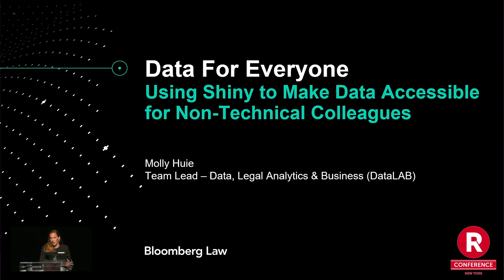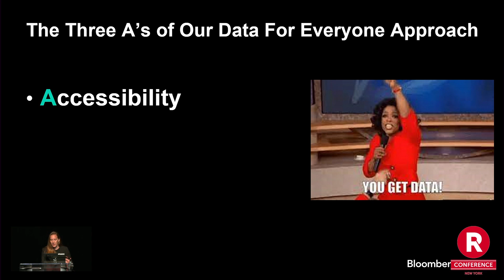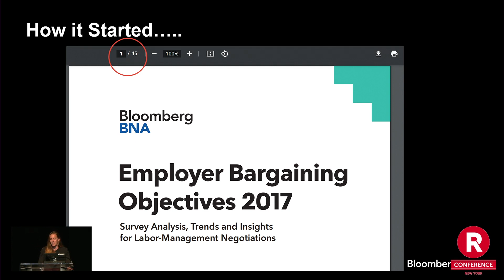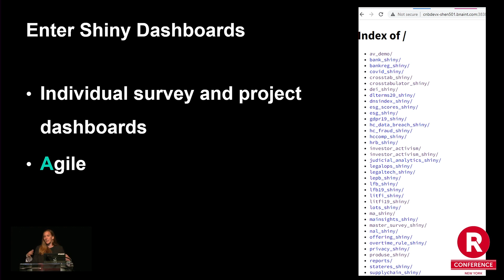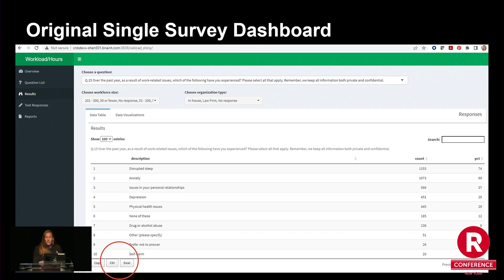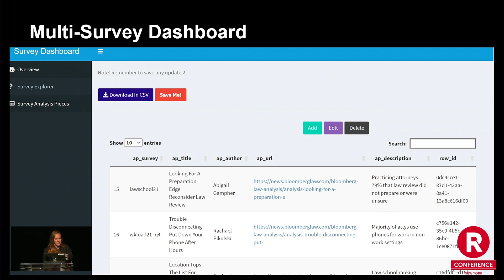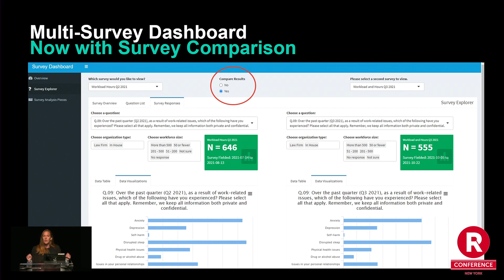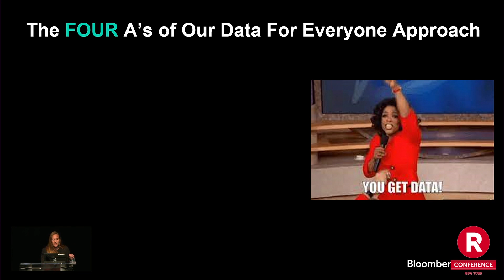Molly Huie - Data for Everyone: Using Shiny to Make Data Accessible for Non-Technical Colleagues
Data for Everyone: Using Shiny to Make Data Accessible for Non-Technical Colleagues by Molly Huie

Abstract: When you’re the data person (or team) in an organization full of non-technical folks, how do you make data accessible? You make it Shiny! In this talk I’ll share about the organization at Bloomberg Law, how we’re striving to infuse our content with data and create a data-driven culture, and how my team has created shiny dashboards to help further this mission. Spoiler alert – it works!

Bio: Molly Huie is the Team Lead for Data Analysis & Surveys, specializing in research design, custom surveys, statistics, and data science. Molly has been with Bloomberg Law since 2015, creating surveys and data-driven content, most notably Bloomberg Law’s DEI Framework. Previously, she worked for Forrester Research managing global, syndicated surveys, primarily in the financial space. Molly has a BA from Butler University and an MS from the State University of New York (SUNY).

Presented at the 2022 New York R Conference (June 9, 2022)